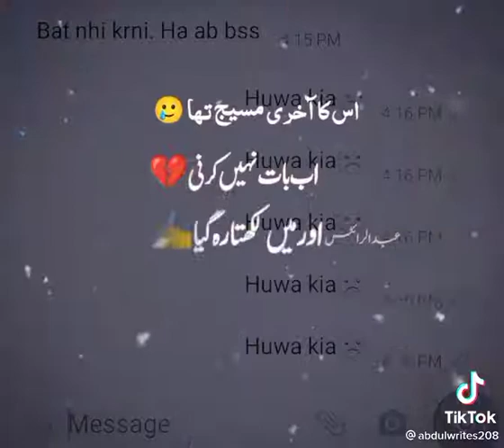August 14, 2022